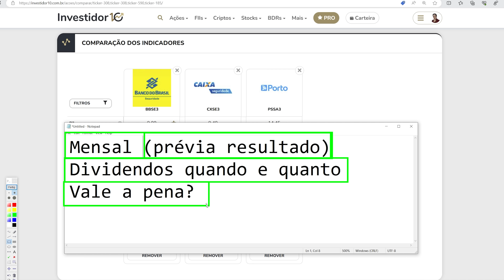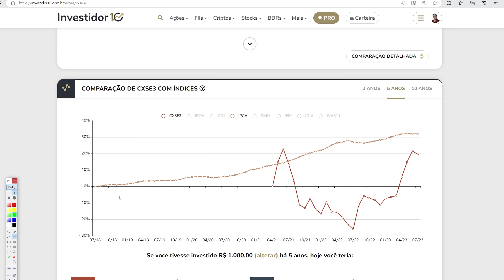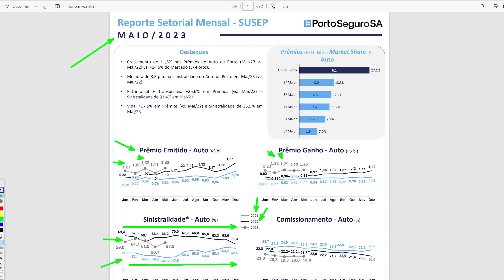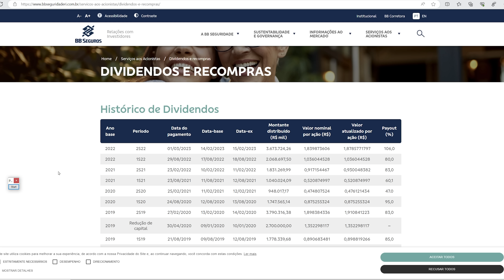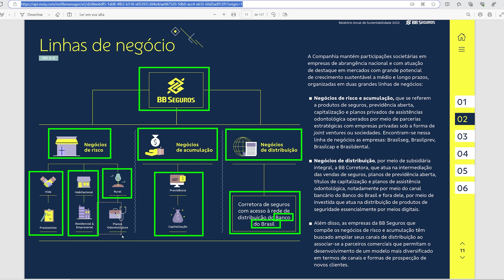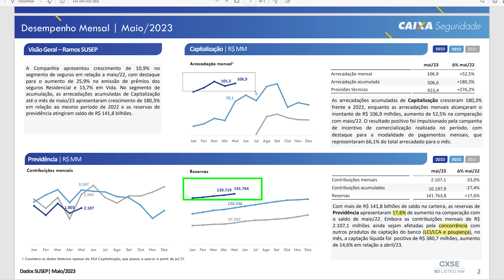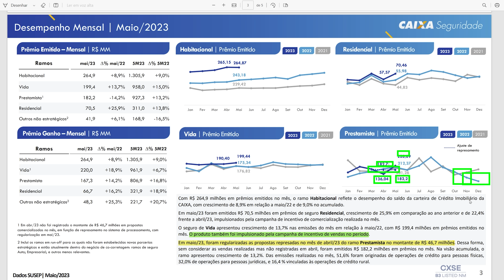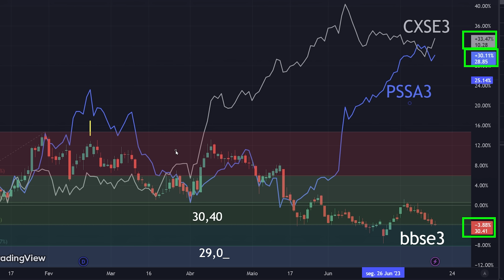DIVIDENDOS BBSE3 BB SEGURIDADE, CXSE3 CAIXA SEGURIDADE e PSSA3 PORTO. NÚMEROS FORTES DAS SEGURADORAS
Caixa Seguridade CXSE3, BB Seguridade BBSE3 e Porto Seguro PSSA3 Divulgam os resultados mensais que servem de prévia para o resultado das empresas, vale a pena investir nessas ações que pagam bons dividendos e devem anunciar em breve pelo mapa do dividendo inteligente ?